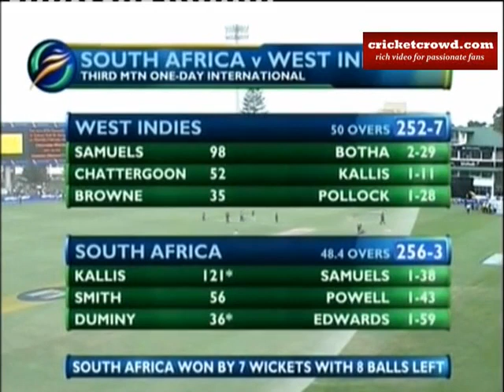South Africa vs West Indies 3rd ODI Highlights | 2008 | Kallis 121 | Graeme Smith 56 | Samuels 98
Jacques Kallis scored 121 off 133 balls his 16th oneday century as South Africa beat West Indies by seven wickets to secure the 5 match series with two matches to spare.
Kallis takes Proteas to series win  RSA WI 3rd ODI Highlights
Earlier West Indies posted a total of 2527 with a top score of 98 from Marlon Samuels.

Port Elizabeth Jan 2008.